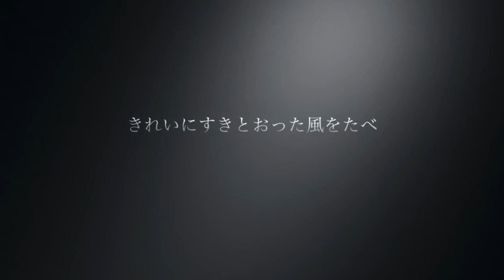Photo 心象スケッチ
宮澤賢治の心象スケッチを撮りためた写真で表現してみました。